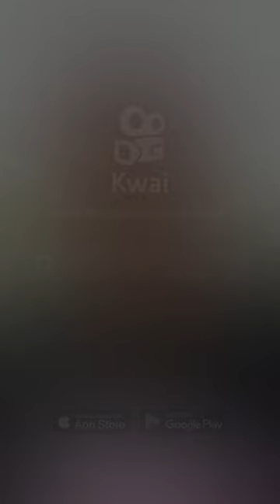João Luiz falando que o homem vai errar o pênalti